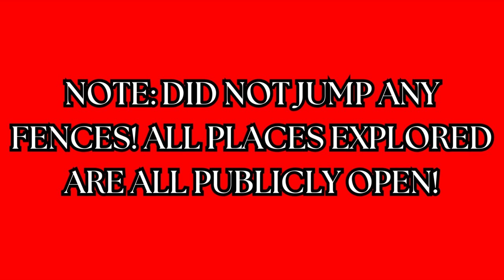Abandoned Wisconsin Dells Locations Fully Explored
NO FENCES WERE JUMPED ALL LOCATIONS ARE OPEN TO THE PUBLIC!